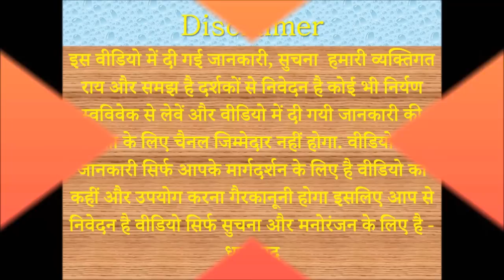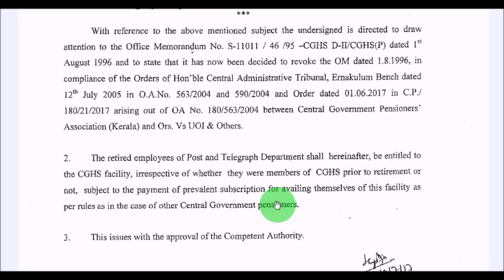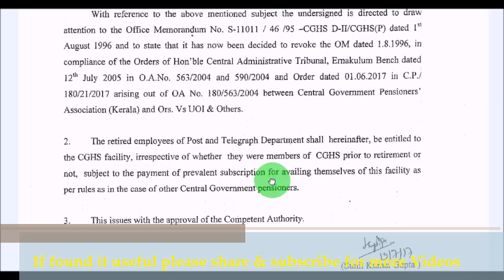Post & Telegraph Department Pensioners को भी मिलेगा CGHS का फायदा_Pensioners latest news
CGHS benefit for Post and Telegraph Pensioners.  Extension of CGHS facilities to the pensioners of Post and Telegraph Department. With reference to the above mentioned subject the undersigned is directed to draw attention to the Office Memorandum No. S-11011 / 46 /95 —CGHS D-II/CGHS(P) dated 151 August 1996 and to state that it has now been decided to revoke the OM dated 1.8.1996, in compliance of the Orders of Hon’ble Central Administrative Tribunal, Ernakulum Bench dated 12th July 2005 in 0.A.No. 563/2004 and 590/2004 and Order dated 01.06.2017 in C.P./ 180/21/2017 arising out of OA No. 180/563/2004 between Central Government Pensioners’ Association (Kerala) and Ors. Vs UOI & Others.

2.The retired employees of Post and Telegraph Department shall hereinafter, be entitled to the CGHS facility, irrespective of whether they were members of CGHS prior to retirement or not, subject to the payment of prevalent subscription for availing themselves of this facility as per rules as in the case of other Central Government.
Pensioners latest news as per seventh pay commission.